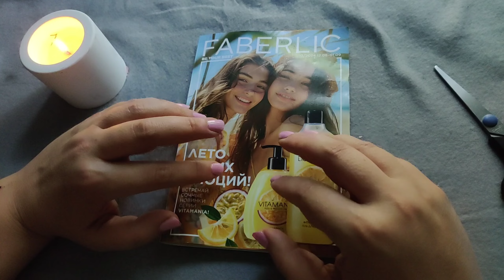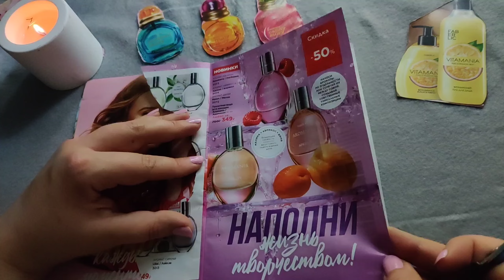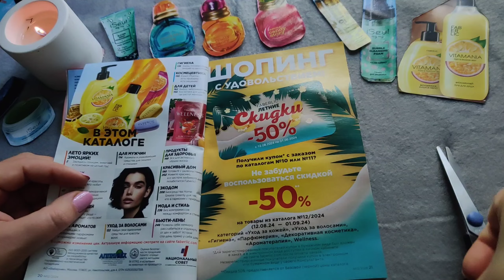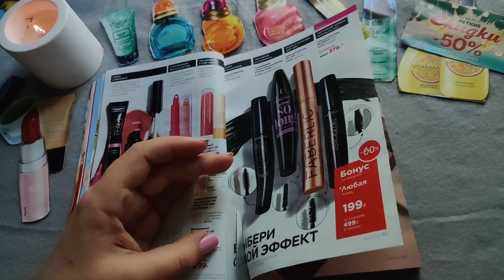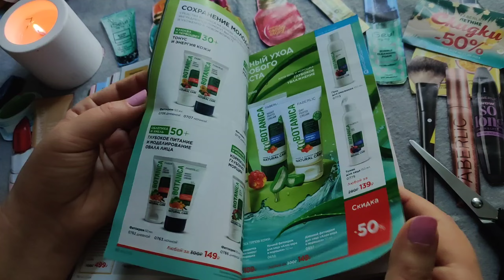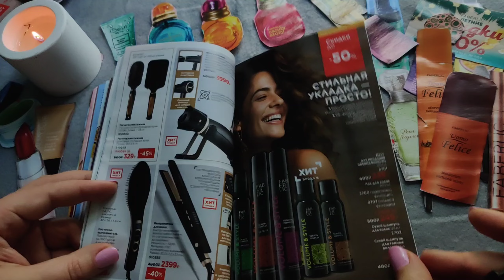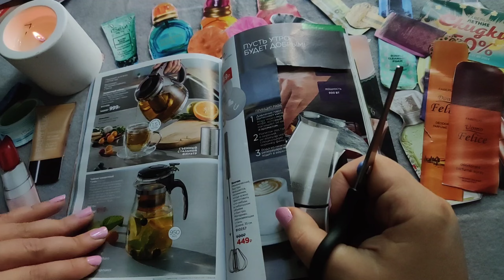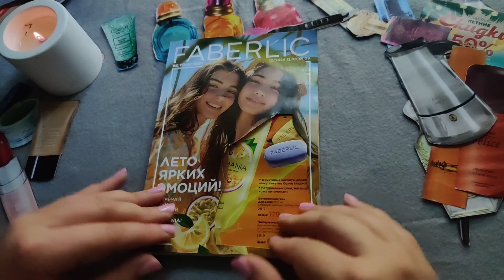АСМР✂️ Звуки ножниц режущих бумагу ✂️Тихий шепот | ASMR scissor sounds